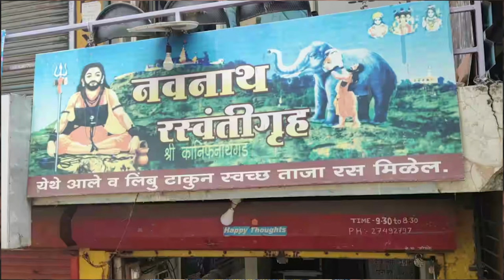रसवंती गृहांची नावे नवनाथ कानिफनाथ का असतात ?